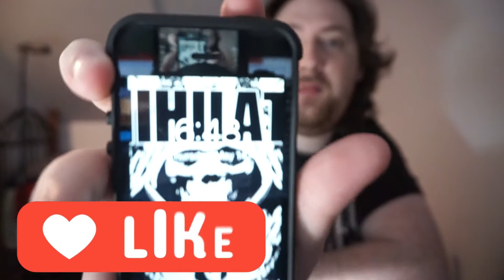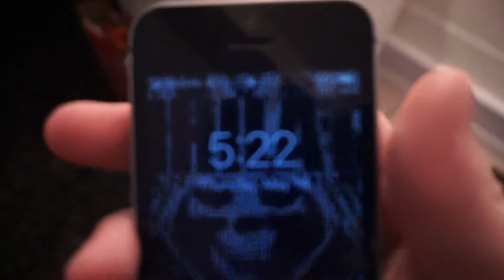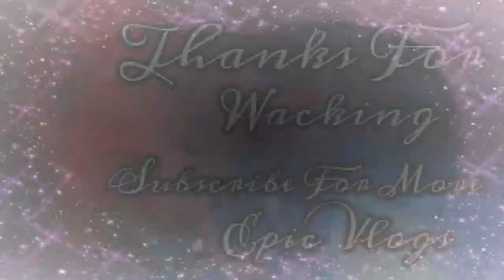Being Single Really Truly Sucks !!!!......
being single really Is heard for EVERYBUDDY & I can relate too. the people that are living the single life & I thoughts & prayers gos out to the single life people